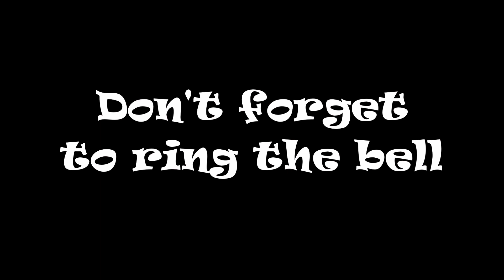CSX 3156 NB Intermodal St Stephen SC